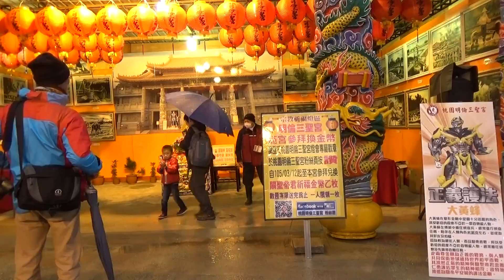明倫三聖宮, 變形金剛, Transformers, TMLTS Saint Temple, 桃園台灣燈會 Taiwan Lantern Festival in Taoyuan 2016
桃園明倫三聖宮, 變形金剛, Transformers, Taoyuan Minglun Three Saint Temple, 桃園台灣燈會 Taiwan Lantern Festival in Taoyuan 2016
桃園市龜山區三聖路639號,三聖:1 關聖帝君2 孚佑帝君(呂洞賓) 3 九天司命真君(灶君), 關公